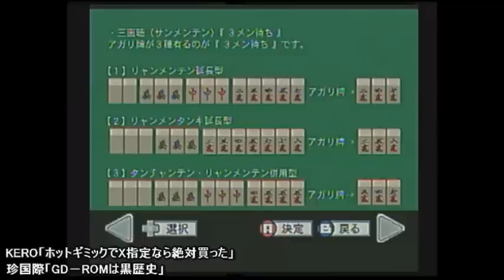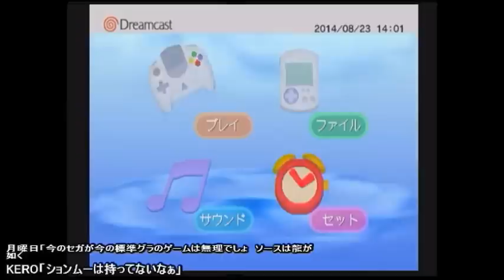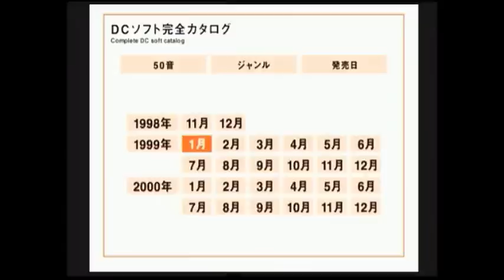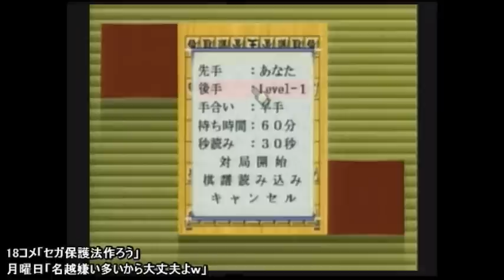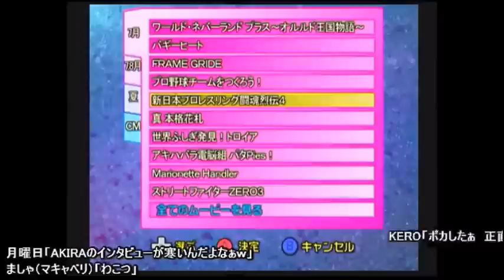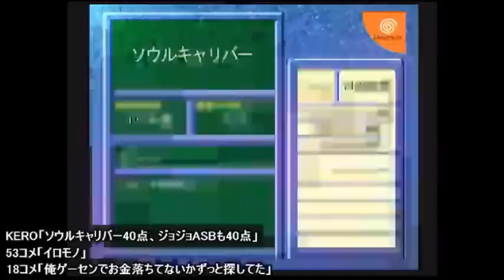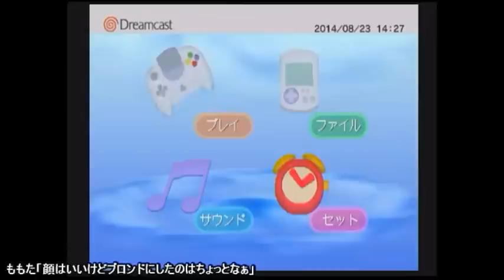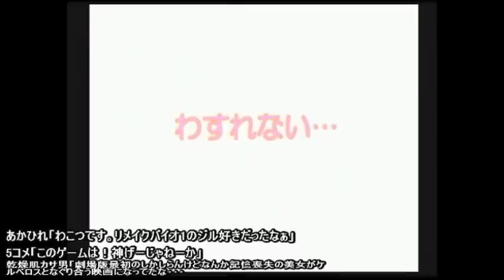第一回 ドリームキャスト振興会（前編） Dreamcast